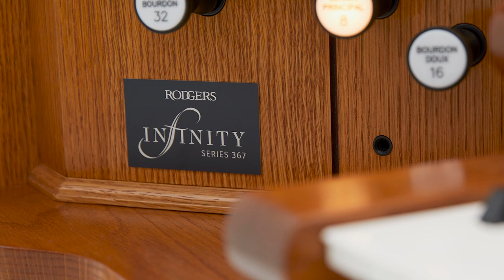Eight Organs from Four Different Manufacturers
R. A. Daffer Church Organs, Inc. and Ken Brown, Vice President, hosted the Central Maryland AGO Chapter for a presentation on the history of the digital organ.  As a special treat, members joined on 8 organs and 1 piano to record this majestic hymn tune.